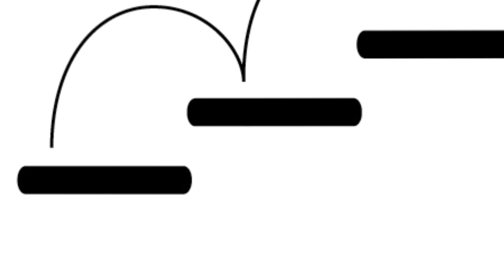Dead Space 3 - Anteprima (HD)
Matteo Santicchia ci mostra e illustra la modalità cooperativa di Dead Space 3 in una spumeggiante videoanteprima che non potete assolutamente perdere!